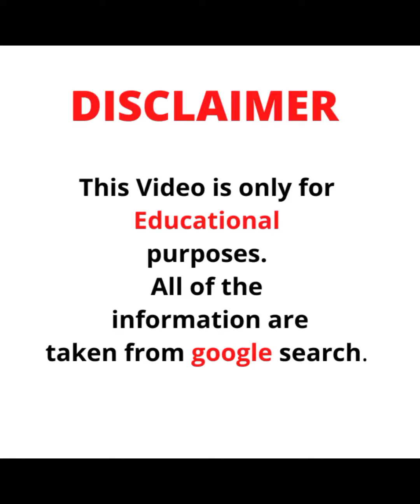Ayesha Perry🏴󠁧󠁢󠁥󠁮󠁧󠁿... Wiki Biography,age,weight,relationships,net worth 💕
. This has been made purely for fun and enjoyment only.